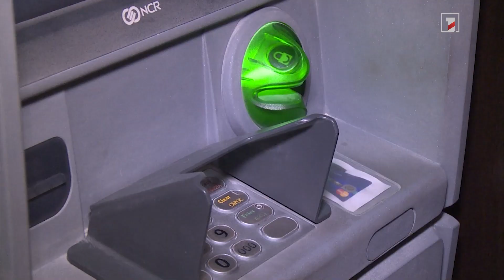ԼՂ-ից բռնի տեղահանված երեխաների 40 տոկոսն արդեն կրթությունը շարունակում է ՀՀ դպրոցներում